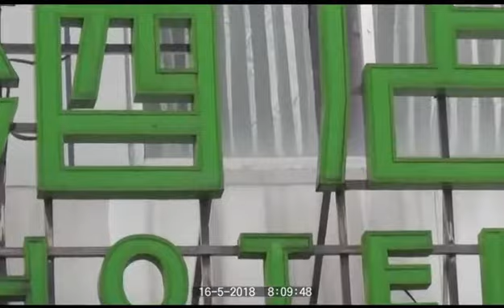RECRUITING FOREIGNERS FOR MOVIE SHOOTING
Recruiting foreigners for movie shooting in China. Contact ekikimi Entertainment if you are interested